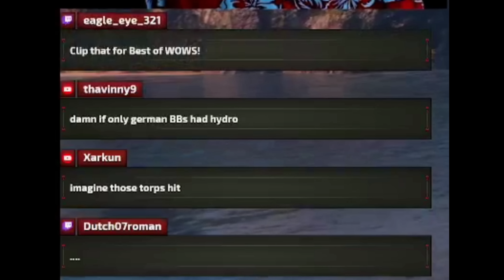World of Warships- Actually Having Fun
Hey guys! Today we have some highlights from Friday's stream! Enjoy!

Chapters:
0:00 Illinois in Brawls
4:27 Atlantico Love
5:12 Yolo Emilio
6:21 Mass vs Vermont
7:50 Marseille being Marseille
9:21 Dirpitz